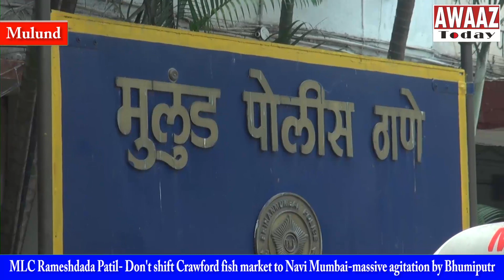MLC Rameshdada Patil- Don't shift Crawford fish market to Navi Mumbai-massive agitation by Bhumiputr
राष्ट्रीय मछुआरा संघ के अध्यक्ष और MLC रमेशदादा पाटील मछुहारो की समस्या को लेकर हमेशा उनका साथ देते चले आ रहे है।
 क्रॉफर्ड बाज़ार के मछुआरों के  विरोध में एरोली मच्छी विक्रेता विरोध  कर रहे है। स्थानीय मच्छीमारो का कहना है की क्रॉफर्ड मार्किट की वजह से इन्हे भारी आर्थिक नुकसान ho रहा है।

इसी समस्या को न्याय दिलाने के लिए मुलुंड पुलिस ठाणे में Zone 7 के डीसीपी प्रशांत  कदम  व Acp से इस समस्या पर मुलाक़ात की.
इस मौक़े पर एडवोकेट चेतन पाटील व स्थानीय मच्छीमार उपस्थित रहे.।

इस सन्दर्भ  में अधिकारी जानकारी देते हुए राष्ट्रीय मछुहारा संघ के अध्यक्ष व MLC रमेशदादा पाटील ने कहा है 2दिन  का समय  दिया गया है हम उतने दिन रुकेंगे इसके बाद हम भूमिपुत्र अपनी ताकत दिखाएंगे आंदोलन  करेंगे।

बाईट रमेशदादा पाटील